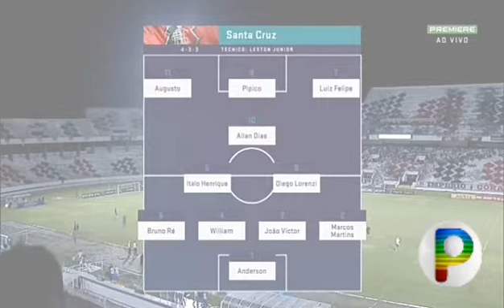Escalações de 🇾🇪 Santa Cruz x Afogados 🇫🇷 - Campeonato Pernambucano 2019 (Premiere FC)